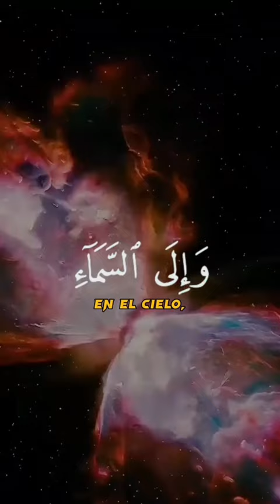Surah Al Ghashiyah | By Mohammed Bin Abdul Raheem Saadi | Beautiful Recitation